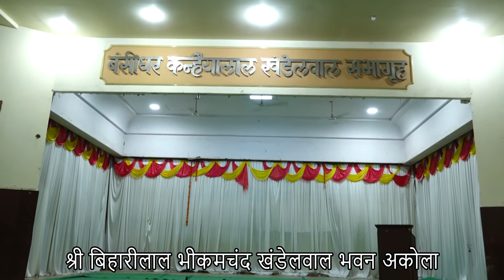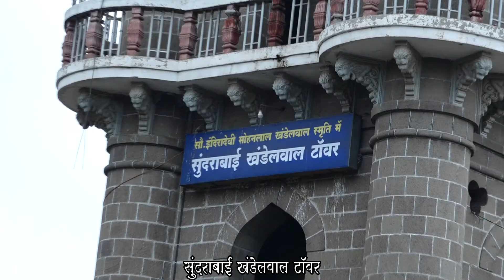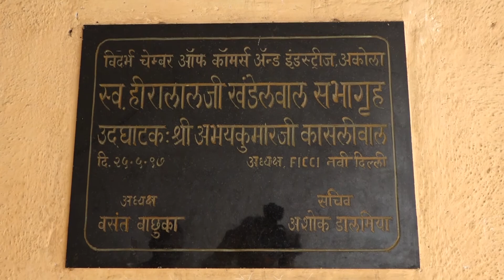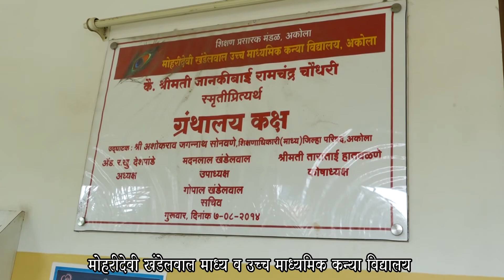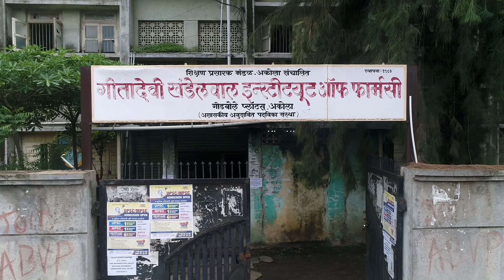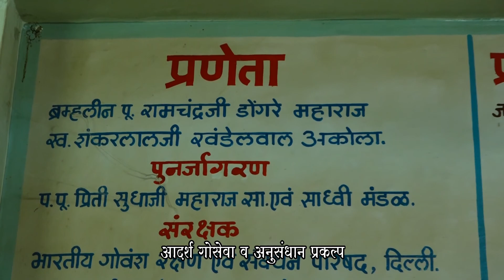Khandelwal Community's social contribution in Akola City